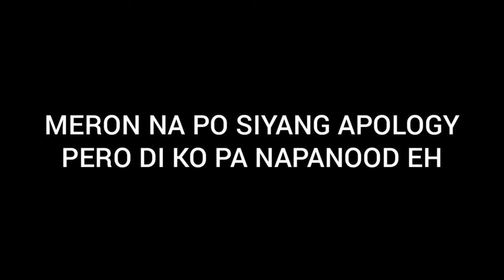GRABE KA sa DRIVER | DUB - Buknoy Glamor | Nang Mata ng Tao (Spongebob,Shaggy,Scooby, etc)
New Viral na nang Mata ng Tricycle Driver With Impressions